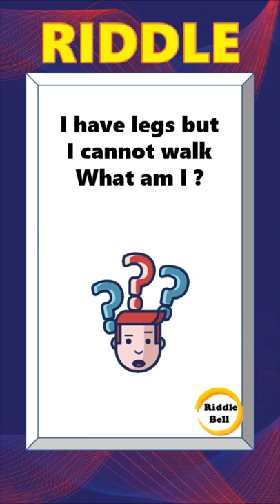Riddles | riddles with answers | riddles in english | logical riddles | hard riddles | Riddle Bell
Riddles- I have legs but I cannot walk  What am I ?

Riddles and puzzles with answers train your brain to act quickly and make choices which are logical and smart.

Background Image credits
Vecteezy.com